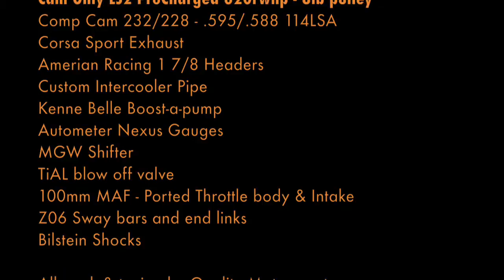Mein Blower - 620rwhp - Quality Motorsports Built / Tuned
First video with my Sony HDR-XR500 Camera - Absolutely Amazing!  I only hope that once its done uploading it looks as good as it does on my macbook pro.  This is my buddy's C6 Corvette that is crazy fast - one of the most beautiful and colorful cars I know of.